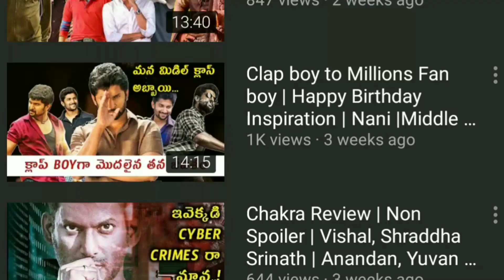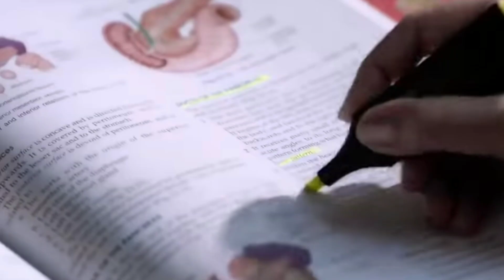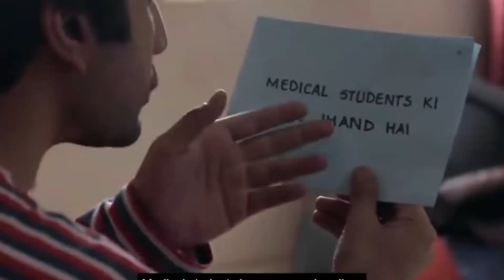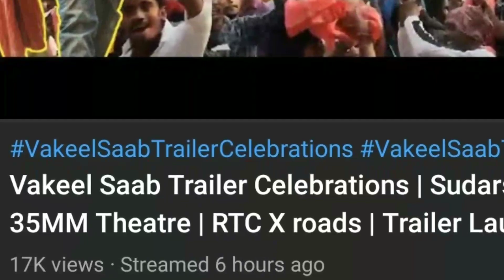Operation MBBS Review in Telugu | Season-1 | Hindi Webseries | Movies4u Recommendations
Hello all welcome to movies for you, here's our review on Operation Mbbs - Students must watch webseries